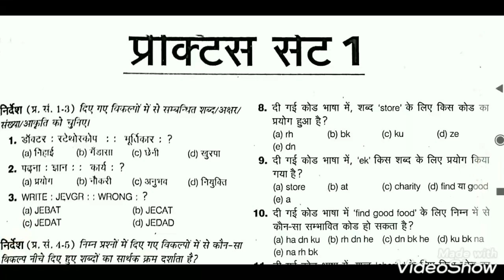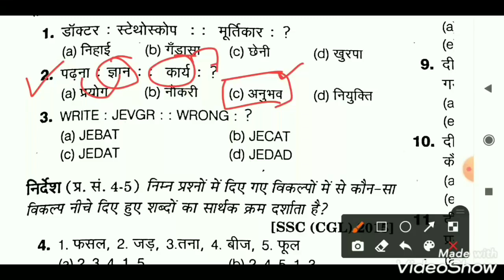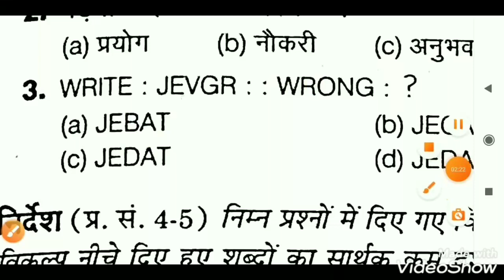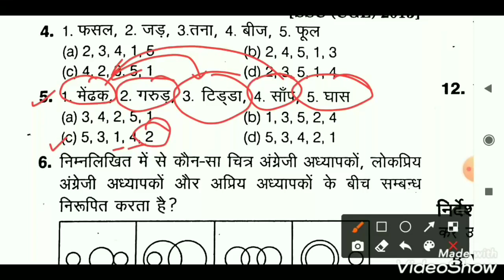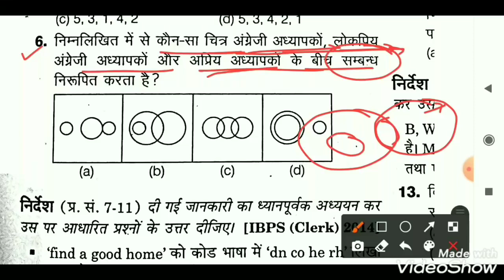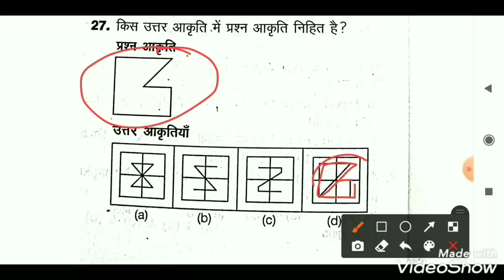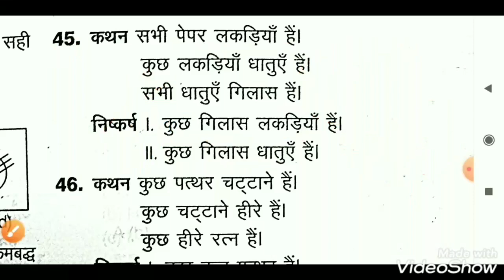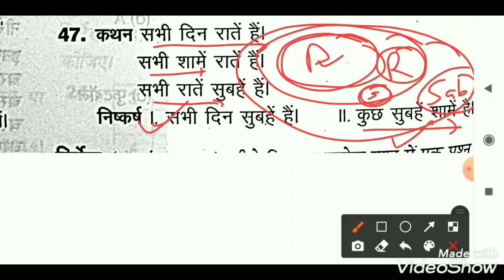CRPF Paramedical Staff/2021/Previous Year Question/CRPF Paramedical Staff/Previous Years Question